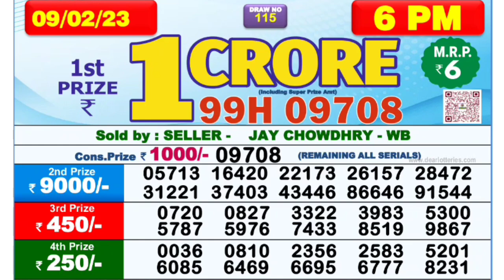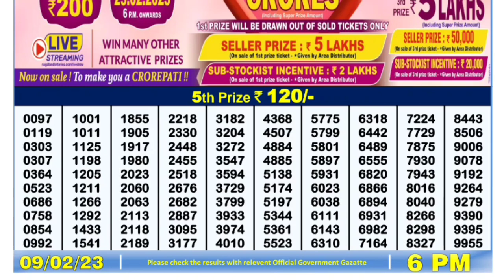🔴 LIVE Day 06:00 P.M. Venus Thursday Dear Nagaland State Lottery Result Today।। Date-09/02/2023 ।।